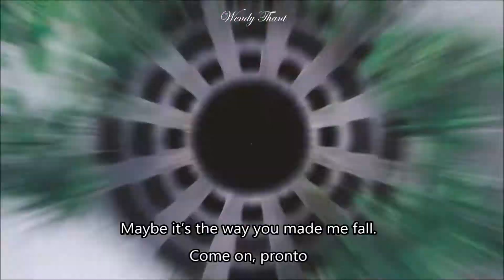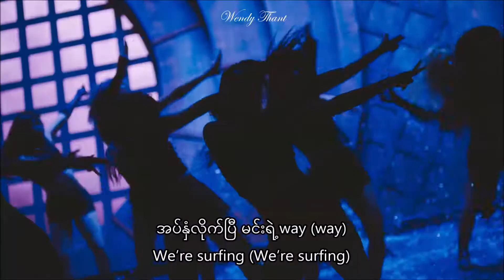Kang Daniel (강다니엘) - Waves (Feat. Simon Dominic, Jamie) MV Myanmar Subtitle